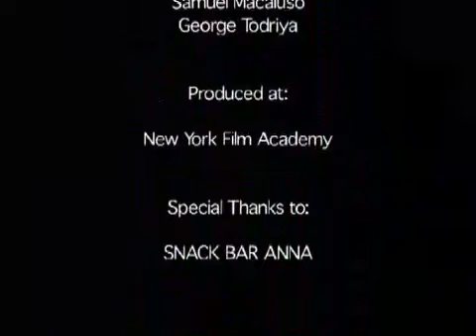The Craving Pt. II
The second part of a short film directed by George Todriya during New York Film Academy's summer program, Florence, Italy, 2003.
Starring Stephen Conn,
         Travis Farrell,
         Elizabeth Torres,
         Melike Narin,
         George Todriya,
         Sam Malcuso,
         Fulvio, and that
         other guy.